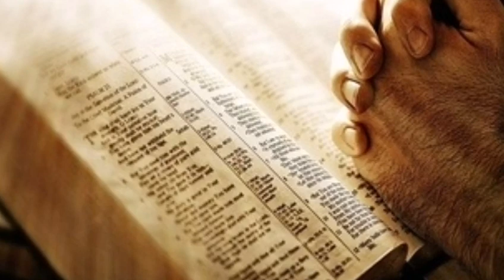muzica crestina 2022 sa ne pocăim că Domnul vrea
Timotei din Doboseni
Un tânăr de curând întors la Domnul
Laudă pe Domnul Isus Hristos